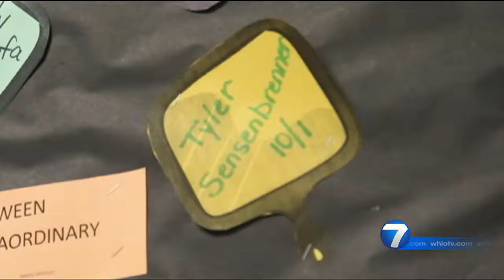Tyler Sensenbrenner Trip to DC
MIAMISBURG —
The only thing missing from the school's class trip to the nation's capital was Tyler Sensenbrenner, his sense of history and his sense of panache.

His classmates filled the void the best they could, wearing T-shirts adorned with a little red heart — his fave color was red — and his initials and toting along his teddy bear.

The group of more than 300 eighth-graders from Miamisburg Middle School took those cherished items on their trip to Washington, D.C., a trip that Tyler had been looking forward to perhaps most of all.

Everyone who knew Tyler sensed that something was wrong in January when he complained of a sore throat. He missed school the next day. Three days later he was in a hospital.

Eight days later, his major organs shutting down, Tyler was gone. Complications from the flu, doctors said.

"He was the just the happiest kid you've known," said Mya Ferguson, one of Tyler's friends. "If you were down like in the hallway, he would ask you if you were OK and then bring up your spirits. That's just the way he was. He saw the positives in everything."

The idea of bringing along the stuffed bear came from teachers and classmates. They were determined to take Tyler with them — no matter what.

"He was in spirit with a lot of people and it just helped to know that the bear that was with him in the hospital could be with us everywhere we went and got to go where he wanted to go," Mya told News Center 7's Yuna Lee.

One of his teachers, Stephanie Johnson, recalled that Tyler would often come to her room before class started to discuss something he saw on the History Channel or a video game that was historically themed that he liked to play.

He also was planning his poses for pictures he wanted to take at different memorials on our trip, Johnson said. He was most excited to see the Lincoln Memorial and wanted to do the "thinker" pose at that particular site.

"I know how excited he was for this trip and it was like he was there with was," said Johnson, Tyler's American History teacher.

Morgan Isham, a classmate and neighbor of Tyler, said, "it's always good to have him in memory and we always pointed out, oh Tyler would have liked that."

Tyler's parents continued to pay for his trip, so other students could go in his place. Several students were able to go this year thanks to the generosity of the Sensenbrenner family, Johnson said

A foundation was set up in Tyler's name to continue paying for Miamisburg Middle School children to go on this trip in the future.

It's Tyler's legacy — his love of history and his sense of adventure.

"We all thought it was important he got to go in one way or so," Morgan said.